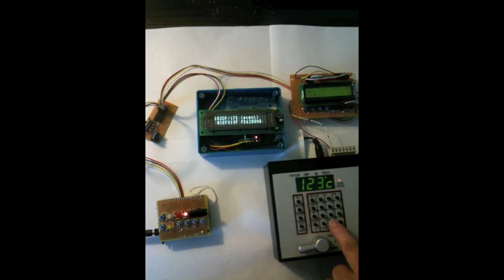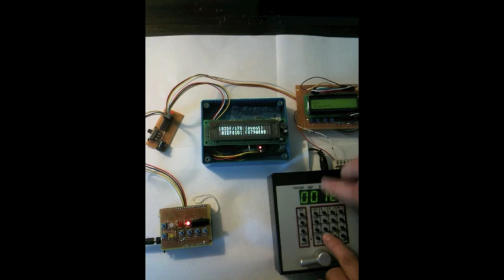OpenLCB DCC Bridge Introduction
David Harris demonstrates the basic operation of a bridge from existing DCC systems to an OpenLCB model railroad control system.